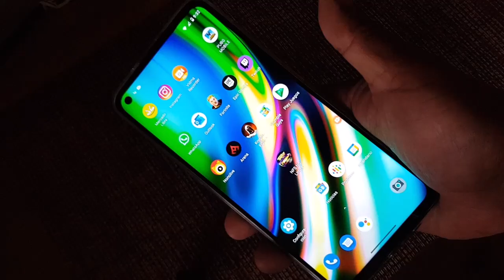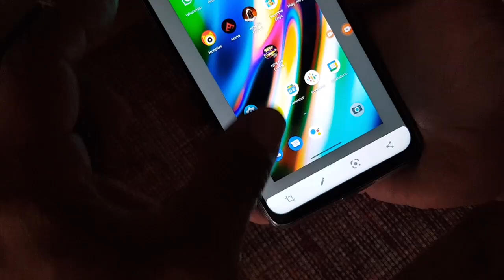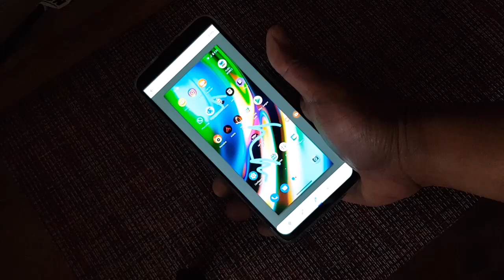MOTO G9 | TIPS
See ya